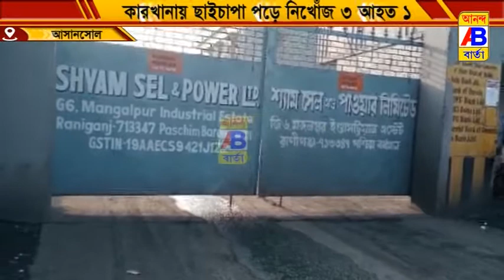ছাই চাপা পড়ে নিখোঁজ 3 আহত আরও এক